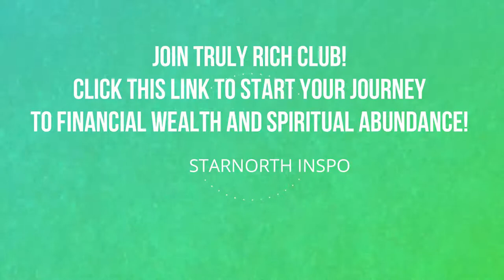Ed Lapiz Preaching - Multipliers Of Success